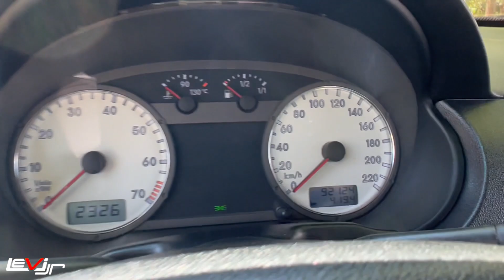COMPREI UMA SAVEIRO SUPER SURF, PAIXÃO NACIONAL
Quem nunca foi apaixonado numa saveiro? confira o vídeo ate o final e deixe seu comentario!